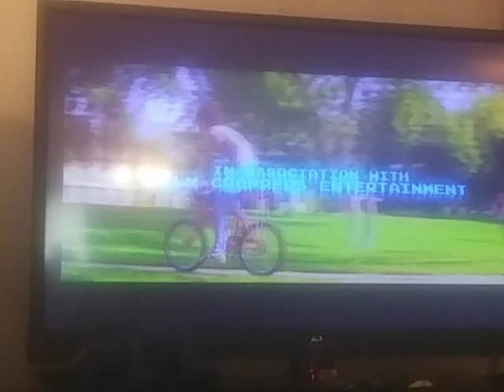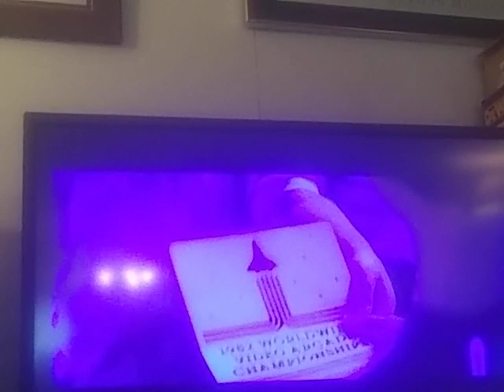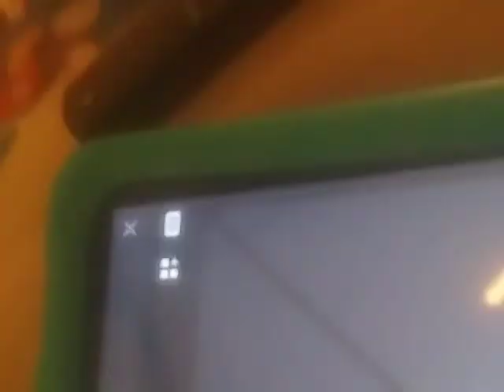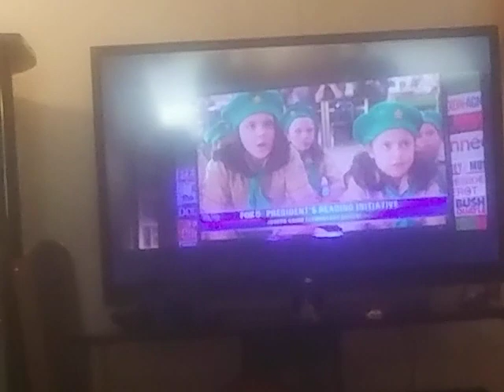Losers Of The Year!👾 - Pixles™ 2015 - Drivr39Joel